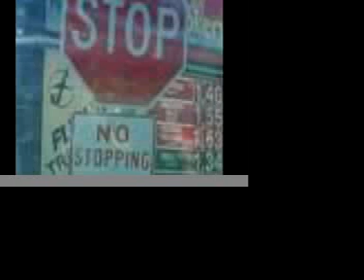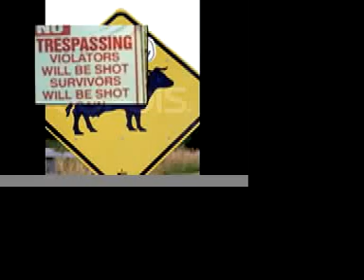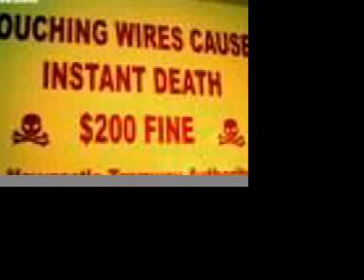funny signs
these are funny signs